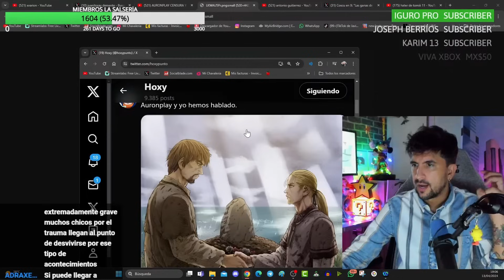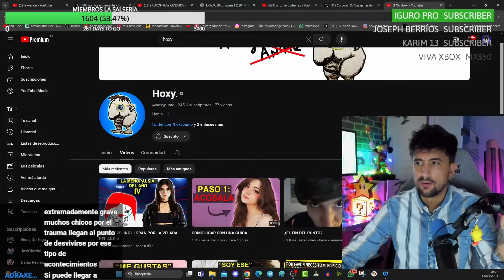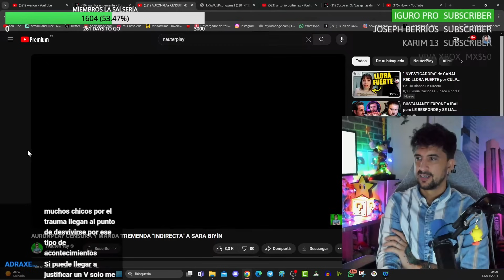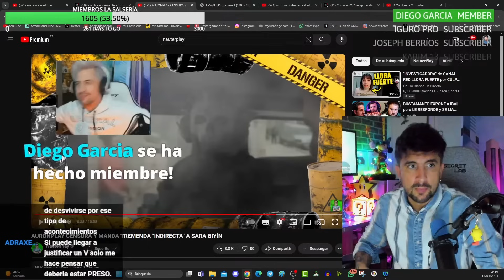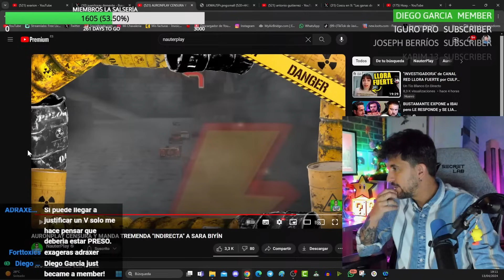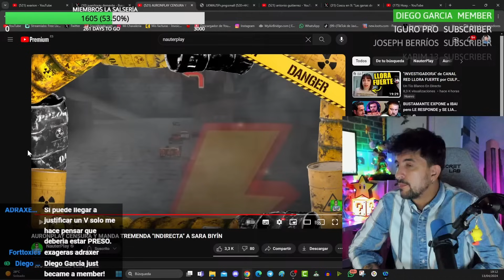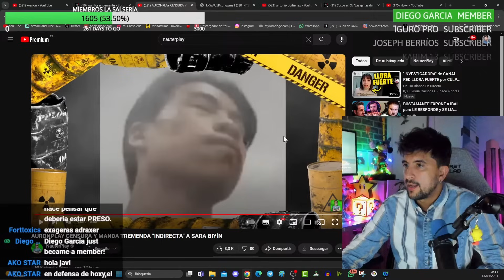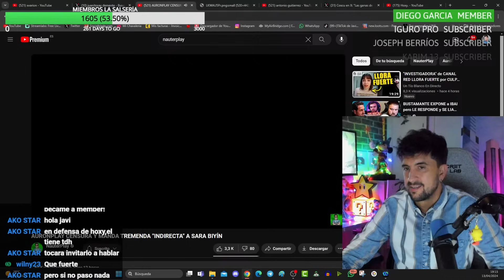🚨 BIYIN DENUNCIA 🚨 A ESTE YOUTUBER POR INSULTARLA